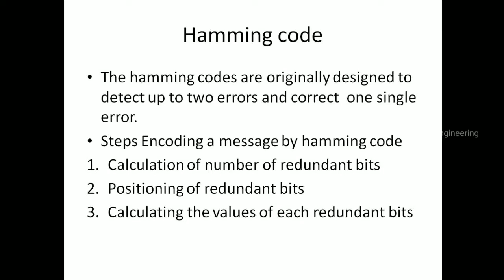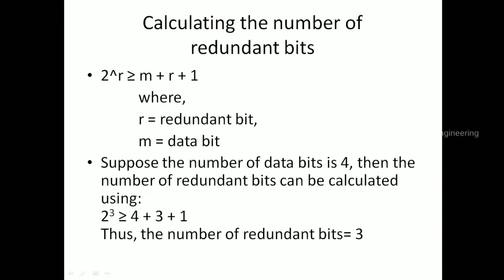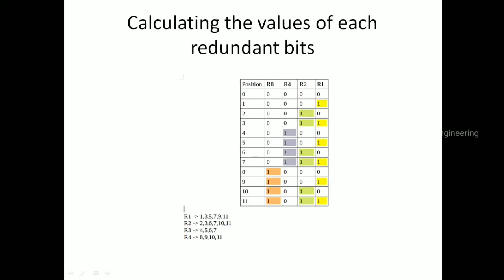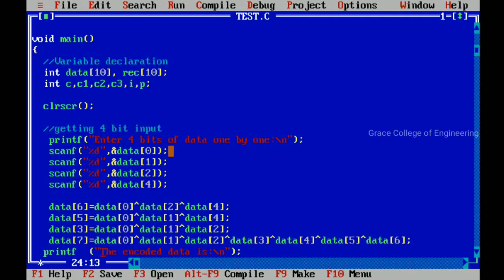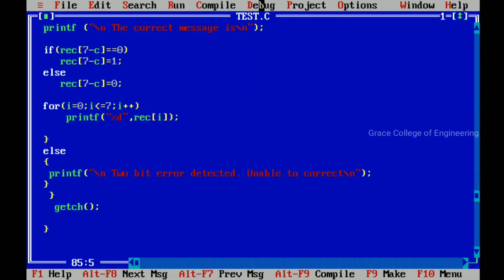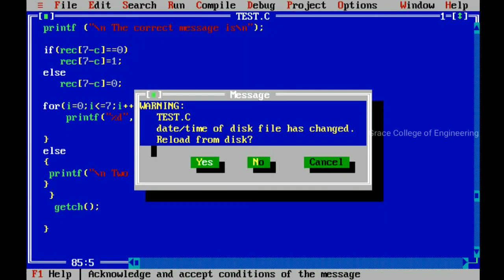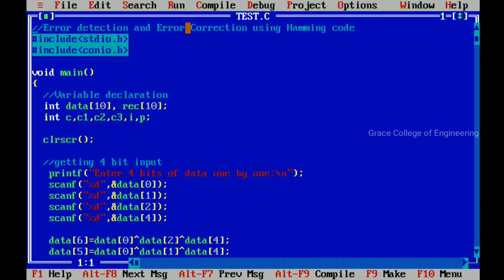GRACE COE-ECE-EC8563-Communication Networks Lab- Ex.1 ERROR DETECTION/CORRECTION TECHNIQUES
This video describes about error detection and error correction and how to implement an error detection or error correction technique in C program.